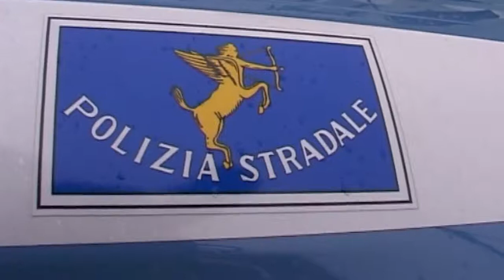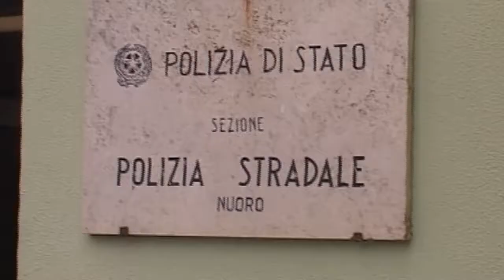Bilancio attività Polstrada Nuoro 18 11 17